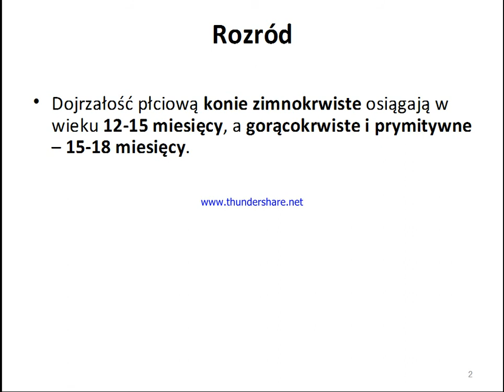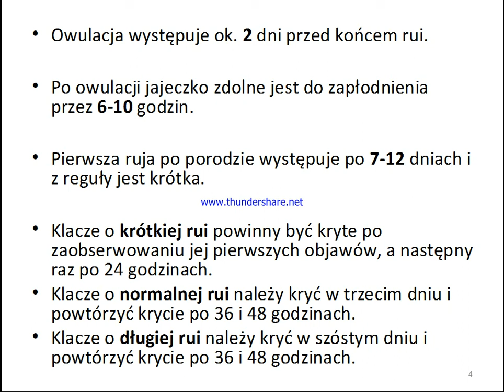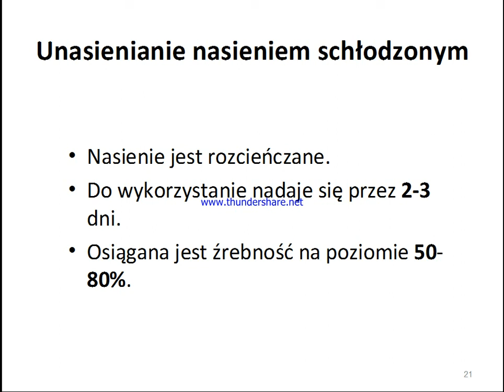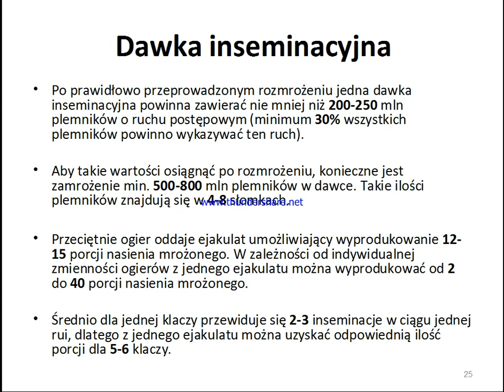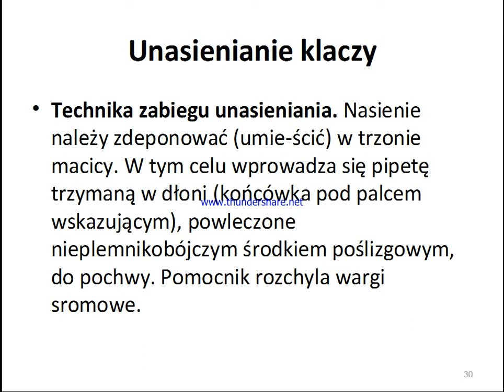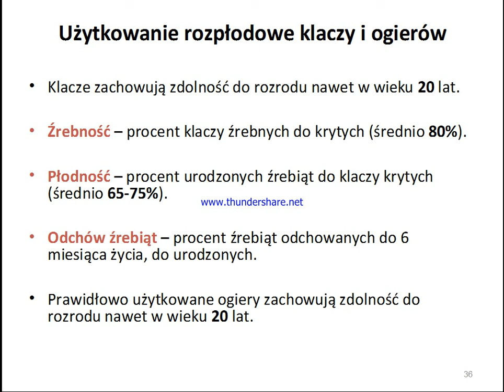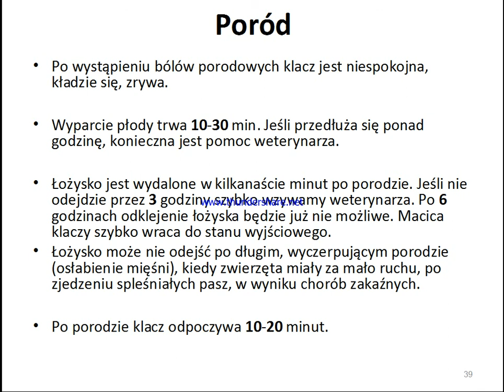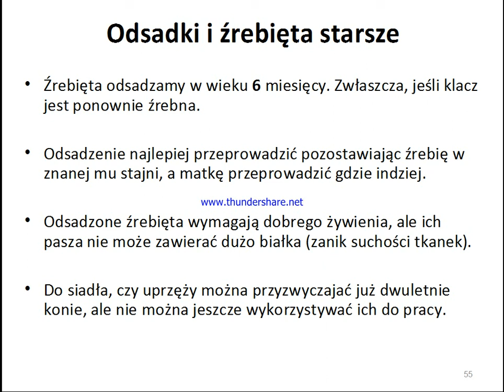Fizjologia rozrodu koni 2017-05-23-14-24-44